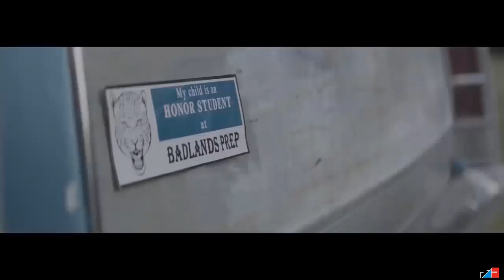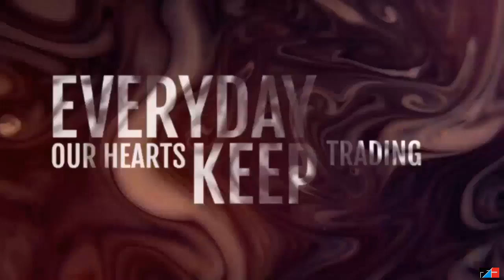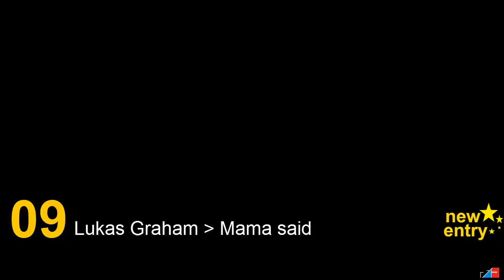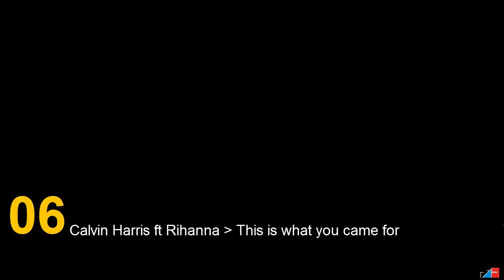Top 40 ► May 22, 2016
12 entries, 3 climbers, 2 non movers
The following are dropped out:
Patrolla vs Adamski feat Seal – Killer  ( pk:8        wks on: 3)
Megadeth - The Threat Is Real  ( pk: 39       wks on: 1)
Mike Posner - I Took A Pill In Ibiza   ( pk: 1 [2 wks]       wks on: 11)
Sia – Cheap Thrills   ( pk: 5       wks on: 9)
Taylor Swift - New Romantics  ( pk:  28      wks on: 2)
Iggy Azalea – Team   ( pk:  35      wks on: 1)
ZHU - In the Morning   ( pk:  2      wks on: 10)
The Chainsmokers - Don't Let Me Down  ( pk:  23      wks on: 2)
Ronan Keating – Breathe   ( pk: 32       wks on: 1)
Radiohead - Burn the witch  ( pk: 15       wks on: 3)
Nick Jonas feat Tove Lo – Close  ( pk: 17       wks on: 5)
Blonde & Craig David - Nothing Like This   ( pk:  27      wks on: 1)